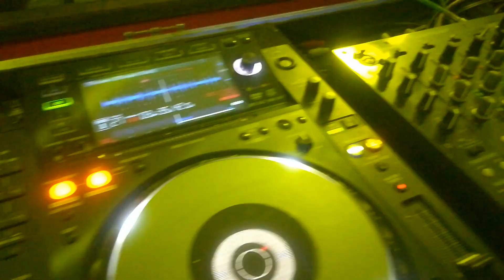SEO B2B HYPSTER @ Apogee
Rush Entertainment